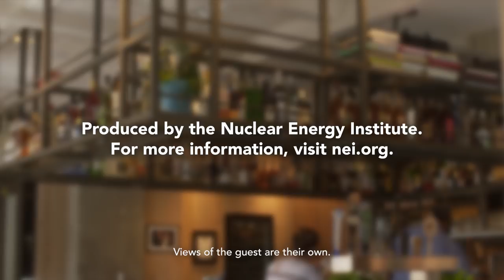The Challenges of Being a Woman in the Energy Sector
In this behind-the-scenes video extra, Monica Trauzzi and Katherine Hamilton, co-host of the Energy Gang podcast, talk about what it means to be a woman in the energy industry. After their conversation on clean energy, they opened up about the challenges women face in the workplace.

Working in traditionally male-dominated fields, women can experience sexism, discrimination and lowered expectations. Katherine and Monica share their experiences and don’t shy away from what they’ve faced and what they’ve learned.  Their conversation explores how representation in the workplace can be empowering for women in STEM fields.

Off The Menu is a series that features energy thought leaders at exciting spots in D.C.’s food scene and gives you an inside view of the energy issues of the moment.